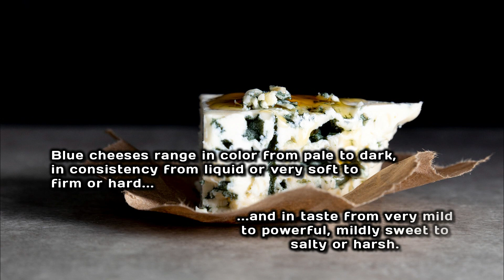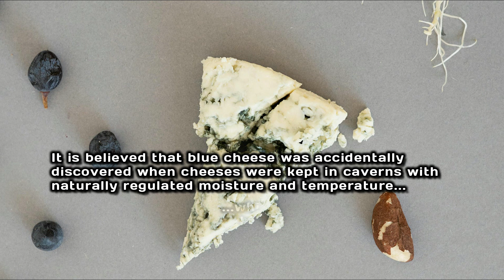2 minutes on blue cheese | epistemia